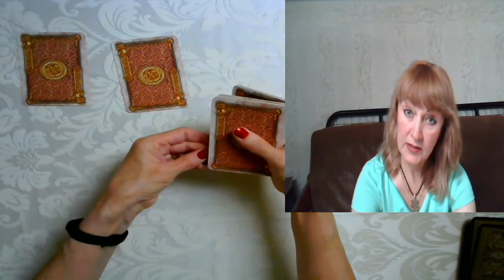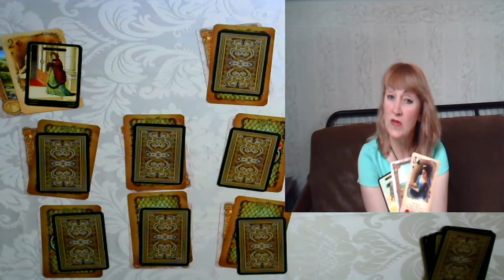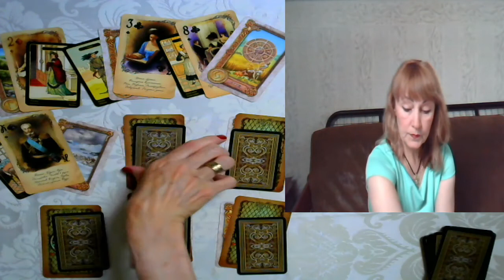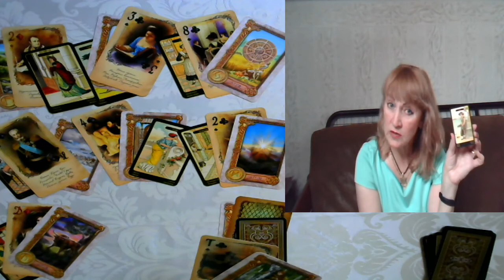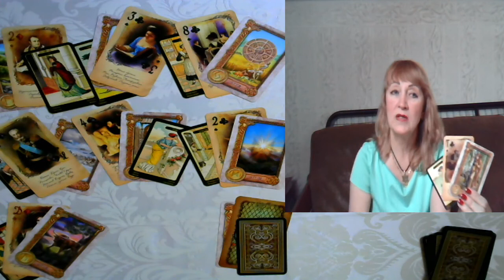CANCER ♋️ 28 JUNE - 4 JULY 2021 PREDICTION HOROSCOPE!😎🤩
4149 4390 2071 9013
 Romaniuk Larysa Ukraine.